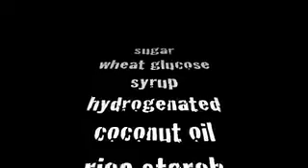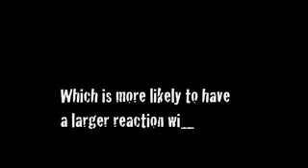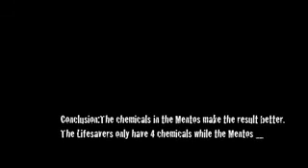Coke & Mentos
My Coke and Mentos experiment for my science class at school.